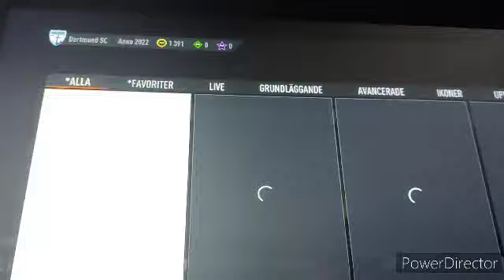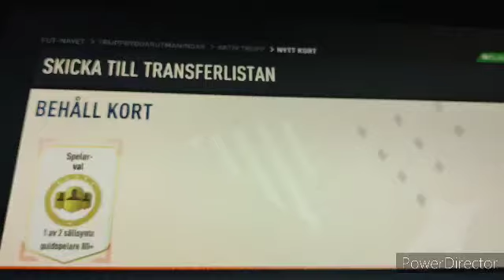Öppnar ett 89+ Icon Pack på mitt nya RTG konto